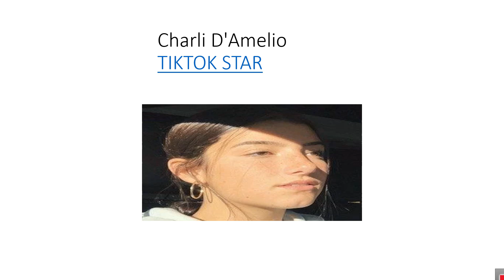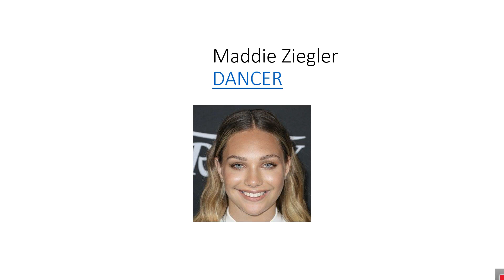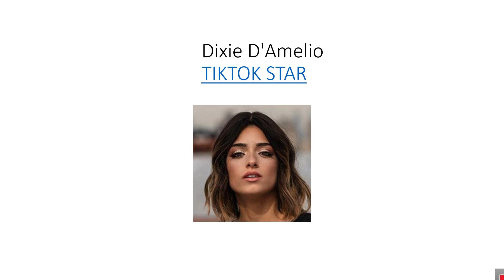most popular stars.सबसे लोकप्रिय सितारे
famous stars name